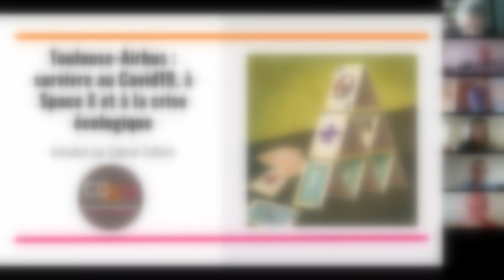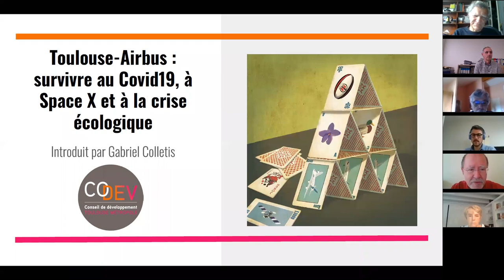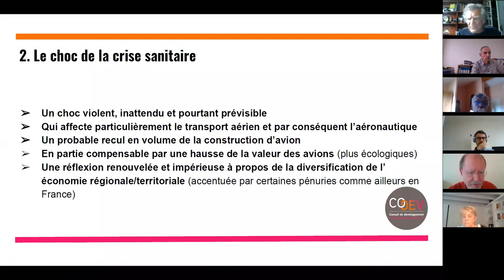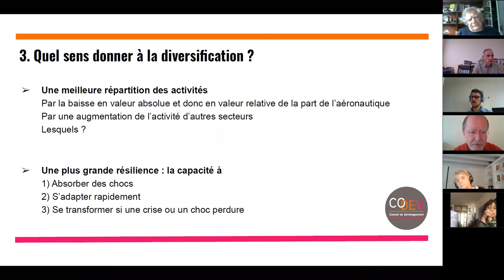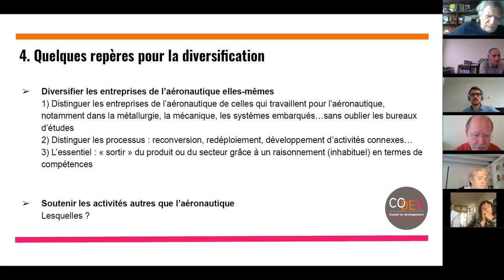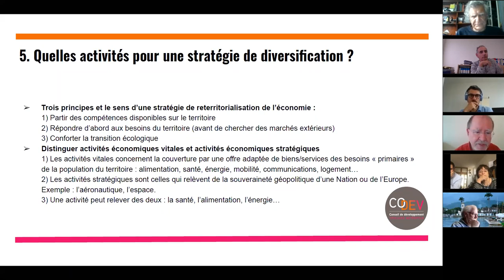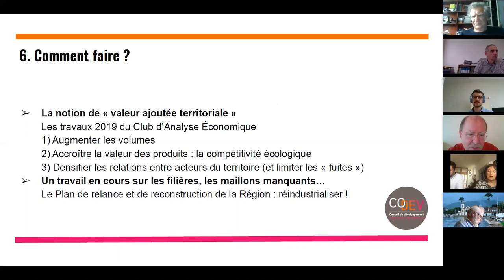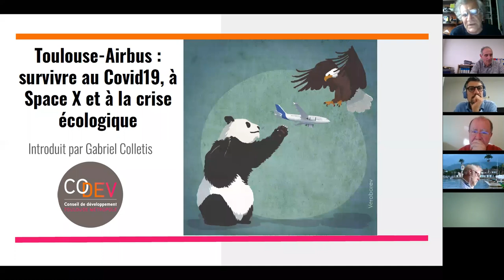[CAFE-DEBAT] TOULOUSE-AIRBUS : SURVIVRE AU COVID19, A SPACE X ET A LA CRISE ECOLOGIQUE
INTRODUCTION GABRIEL COLLETIS : 7:23
DÉBUT DU DÉBAT : 30:05
SYNTHÈSE DU DÉBAT : 1:08:09

Le Codev s'interroge depuis plusieurs années sur le rapport entre Toulouse et l’industrie aéronautique qui porte le dynamisme de l’agglomération, entre fierté d’accueillir un pôle d’excellence mondiale et crainte sur la vulnérabilité engendrée par une forte spécialisation de l'économie de la Métropole.

Après un premier débat l’an dernier, intitulé "Airbus, moteur économique de l'agglomération : y a-t-il encore du kérosène dans l'avion ?", nous avons décidé d’organiser une réflexion en deux temps sur les impacts de la crise sanitaire sur le transport aérien et l'aéronautique. Le premier volet s'est intéressé aux effets à court et moyen terme du Coronavirus, en essayant de mettre en perspective cette crise au regard de l'histoire longue de l'industrie.

Le second volet de ce débat est introduit par Gabriel Colletis, économiste à l’Université Toulouse Capitole, spécialiste des politiques industrielles et président du manifeste pour l’industrie.

Comment échapper au scénario "à la Détroit" ? Quel leviers pour diversifier ? Vers quelles branches ou secteurs émergents mobiliser le système de compétences qui a fait le succès économique de l’agglomération toulousaine ? Et outre les effets de la crise sanitaire, comment prendre en compte les bouleversements liés à la crise écologique en cours, vers une économie à la fois plus résiliente aux aléas et écologiquement plus viable ?